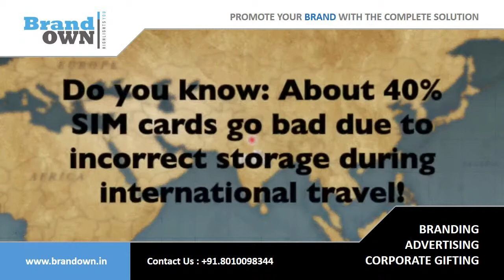Power Plus Travelling SD Sim card safe case BestGifts